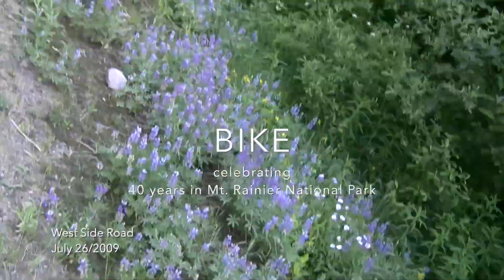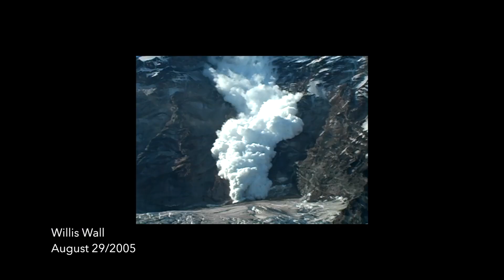Celebrating 40 Years in Mt. Rainier National Park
Yep, I moved to the Pacific Northwest in 1983 and started by day hiking in the park. I did my first Wonderland Trail hike in 1987. I started skiing the park in 2014 after acquiring my first backcountry ski gear. And I started working on the Mountaineers 100 Peaks in MRNP over 10 years ago. Mt. Rainier has been my playground for 40 years now, and I never tire of exploring it. So many memories, and I hope there are many more. In celebration of 40 years exploring I present this compilation of biking, skiing, scrambling and hiking, all within the confines of our fabulous Mt. Rainier National Park. Original music by Willis Wall, “Tranquility” by Darrell Dodge. Rated Mature due to one cuss word.